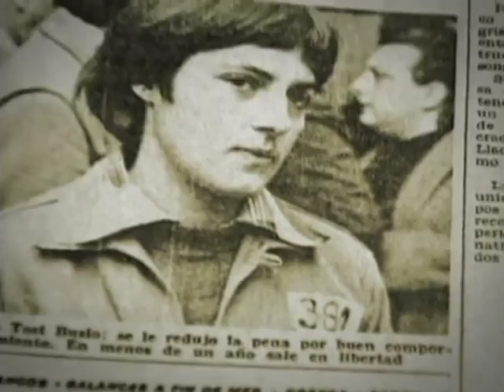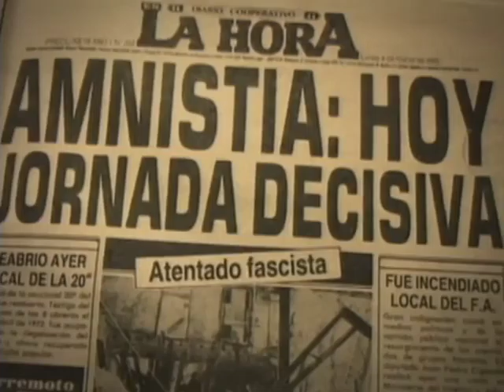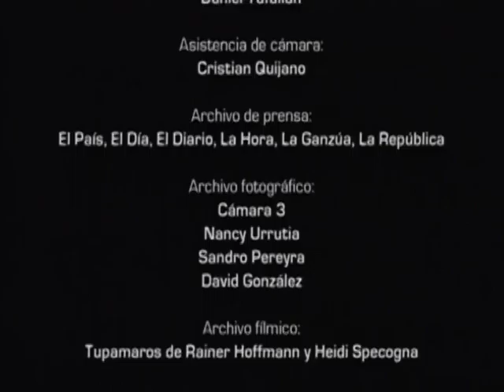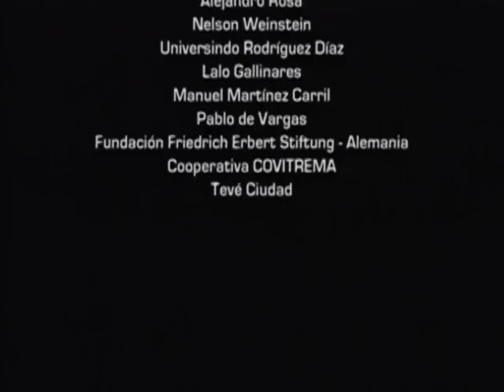Memorias de Mujeres - Legendado português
O Presídio de Punta Rieles foi o lugar onde estiveram encarceradas, entre 1973 e 1985, a maioria das presas políticas da ditadura civil-militar uruguaia. Para chegar ao prédio de tijolos à vista rodeado de flores, mais que decoroso, quase confortável, percorria-se um caminho margeado pela "pradaria", onde pastavam animais. Não era possível perceber, à primeira vista, a luta surda que esses muros encerravam.
O documentário tenta reconstruir a vida no Presídio, tal como é recordada hoje por algumas das centenas de mulheres que ali estiveram e resistiram à pretensão dos militares de destruí-las física, psíquica e ideologicamente.

El Presidio de Punta Rieles fue el lugar donde estuvieron encarceladas, entre 1973 y 1985, la mayoría de las presas políticas de la dictadura cívico-militar uruguaya. Para llegar al predio de ladrillo visto rodeado de flores, más que decente, casi cómodo, se recorría un camino rodeado por la "pradera", donde pastaban los animales. No era posible percibir, a simple vista, la lucha sorda que esos muros encerraban.
El documental intenta reconstruir la vida en el Presidio, tal como es recordada hoy por algunas de las centenas de mujeres que allí estuvieron y resistieron a la intención de los militares de destruirlas física, psíquica e ideológicamente.

Directora: Virginia Martinez
Año: 2005
País: Uruguay